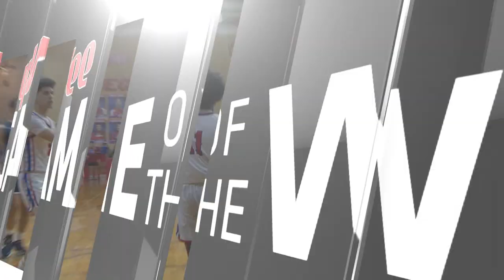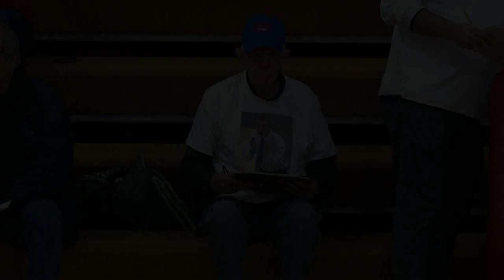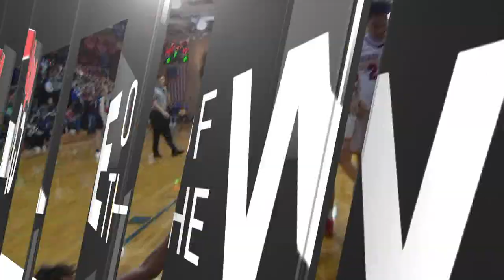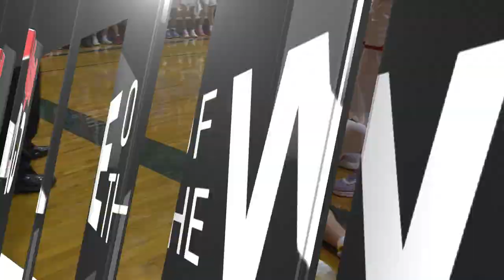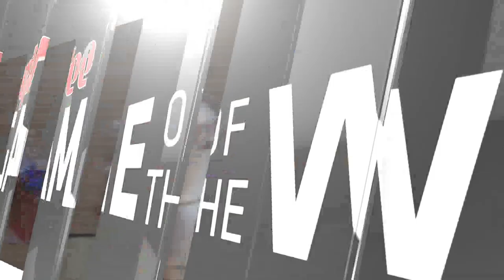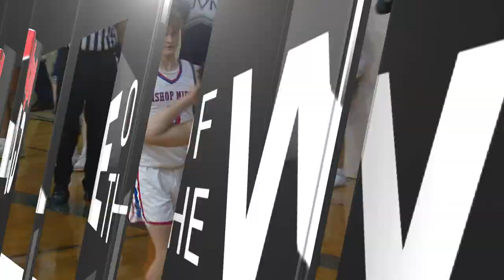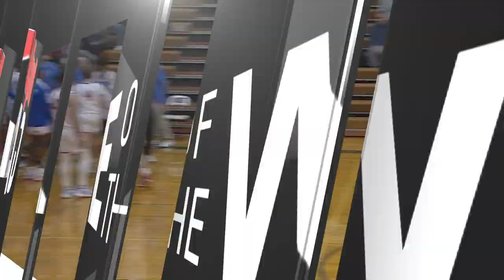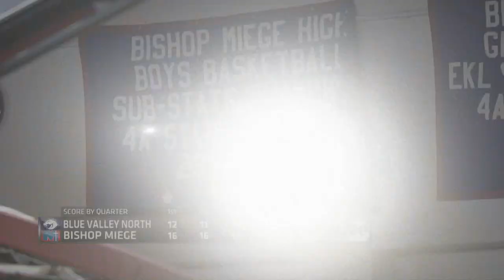Blue Valley North vs Bishop Miege Boys 1 27 2023